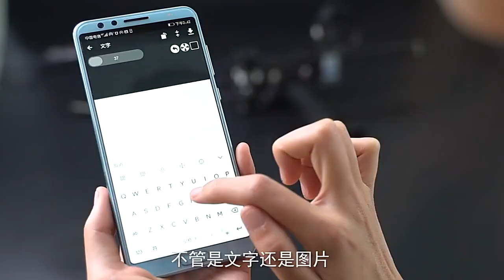10 AAA 레이저 마킹기 각인기 가죽 공예 목공 DIY 휴대용 소형 이동형 블루투스 5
AAA 레이저 마킹기 각인기 가죽 공예 목공 DIY 휴대용 소형 이동형 블루투스   5